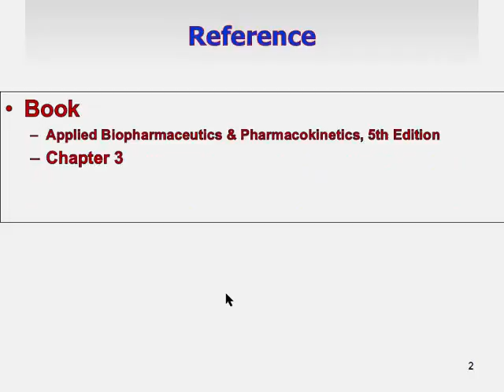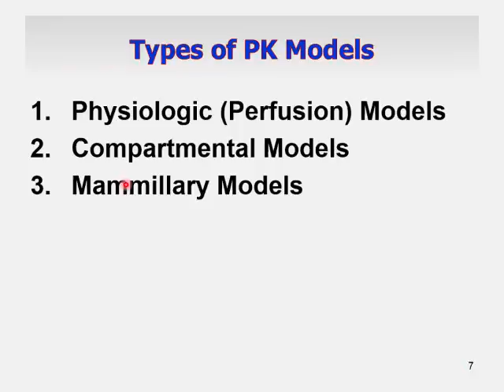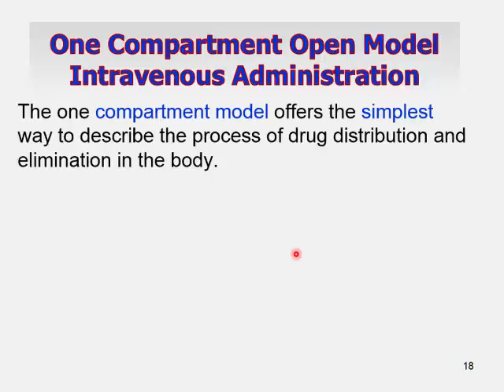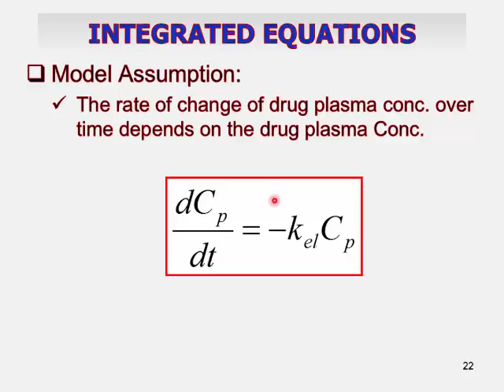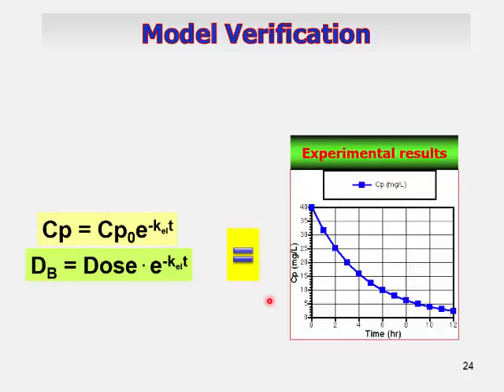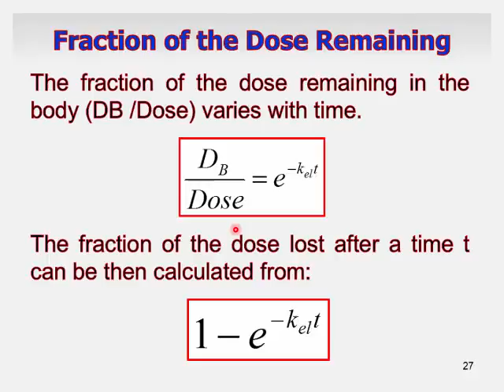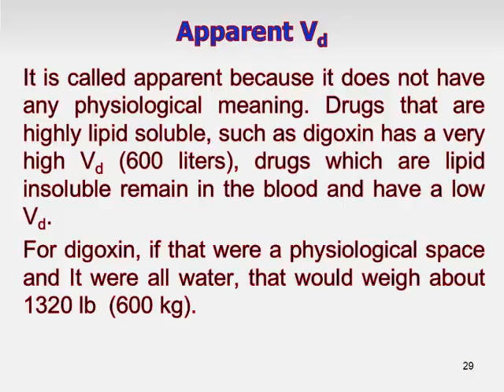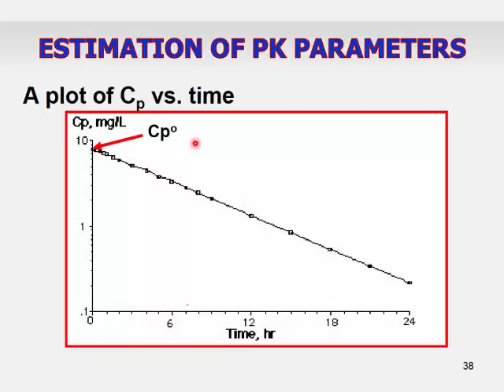Compartmental Model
Modeling Example (One Compartmental Model)